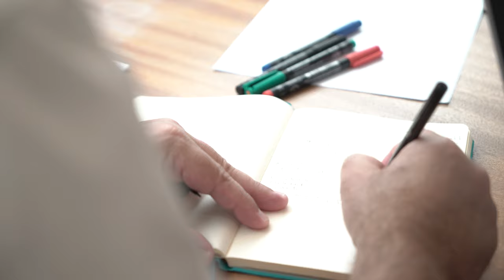Free Stock Footage